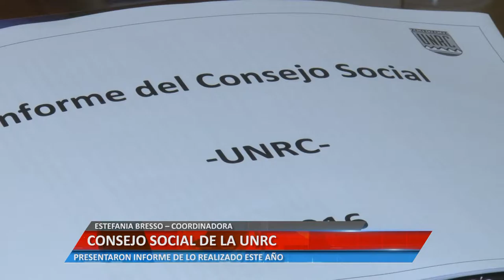CONSEJO SOCIAL DE LA UNRC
ESTEFANIA BRESSO – COORDINADORA. PRESENTARON INFORME DE LO REALIZADO ESTE AÑO.

Facebook.com/uniriotv
Twitter.com/uniriotv
Instagram.com/uniriotv
Web - uniriotv.unrc.edu.ar
o envianos un email a
UniRio TV
Universidad Nacional de Río Cuarto
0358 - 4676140